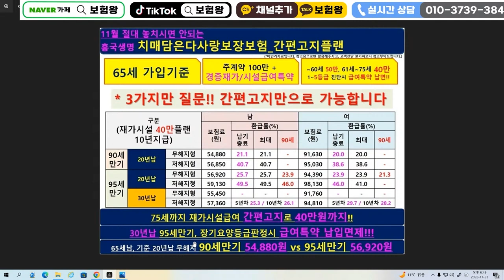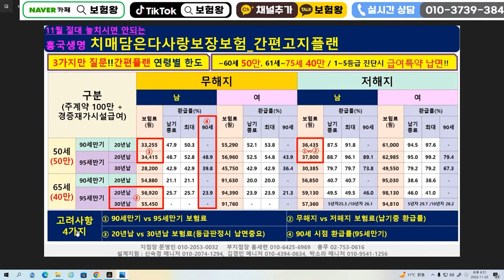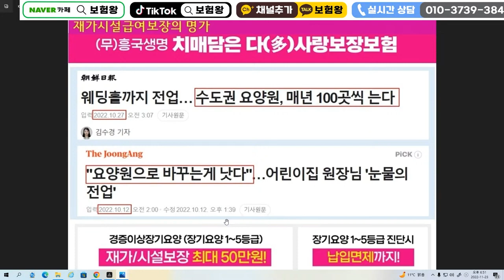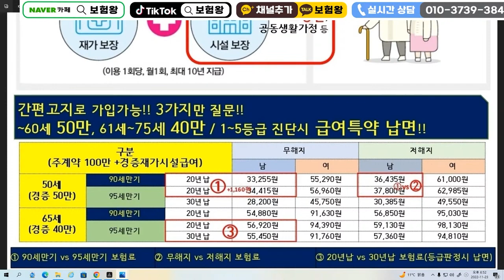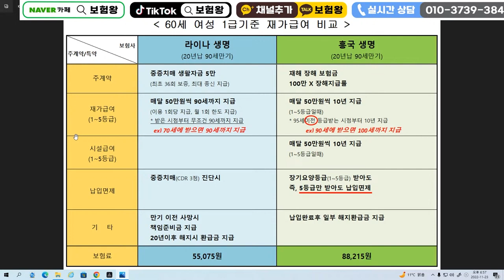재가급여보험 매월 100만원 90세까지 쭈~욱 보장!! (f.장기요양등급 어렵지 않아요~)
노인장기요양등급 판정후 90세까지 쭈욱 보장되는 재가급여보험
적극적으로 강추합니다.

감사합니다.

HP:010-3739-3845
카톡친구추가:r2an
카톡플러스친구:보험왕